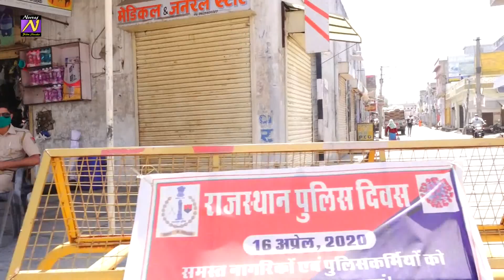किशनगढ़ रेनवाल जिला जयपुर कोरोना पॉजिटिव आते ही डर का खोफ से भागने लगे रेनवाल के आसपास की जनता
Kishangarh Renwal coronavirus video positive motaram Kumawat Kishangarh Renwal coronavirus positive